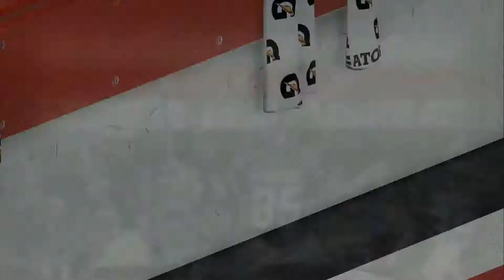NHL 16 BE A PRO I EPISODE 6 IS THIS A GLITCH!!!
In this video I maybe discover a glitch and oh ya we have a goal fest LOL!